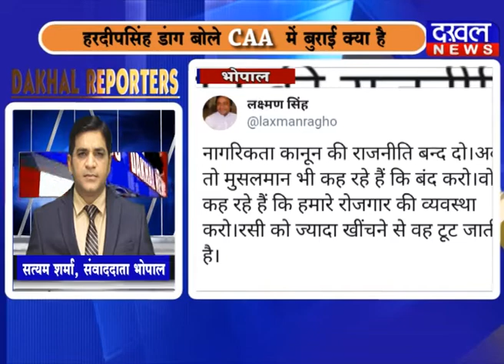12 January Dakhal Reporter DAKHAL NEWS//